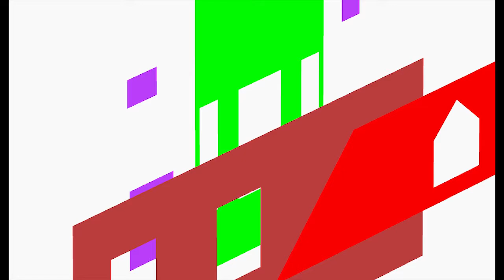Solid Selections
Runway-Rhino-Premiere